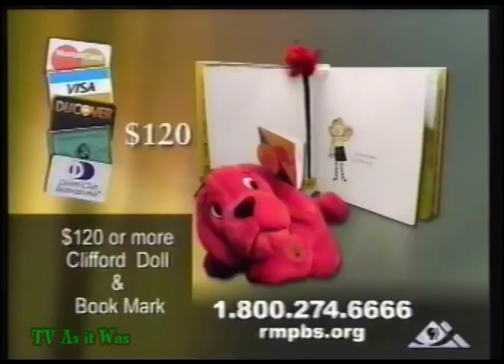PBS Kids Continuity RMPBS 2002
Out of Arthur, into Teletubbies, into Sesame Street. Also includes an edition of filler programme 'Our Fascinating Earth'

© PBS - this is shared for historical, educational and informational purposes only. For full copyright information please see our channel about page.